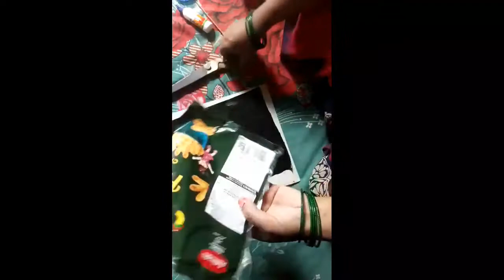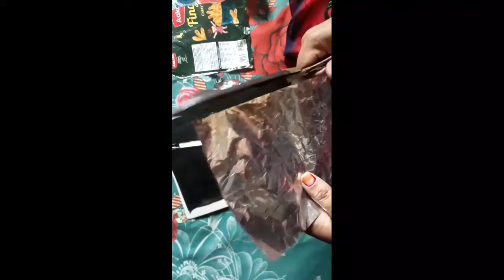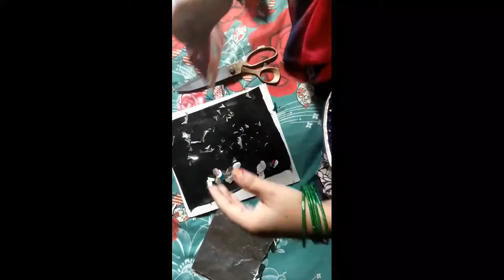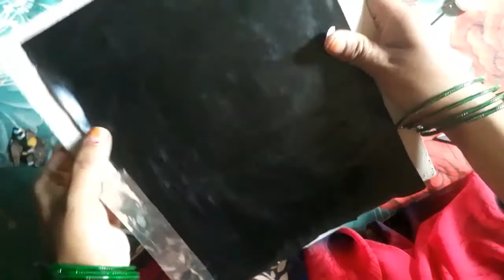uses of waste wrappers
use of waste wrappers home decorations things sona's creativity